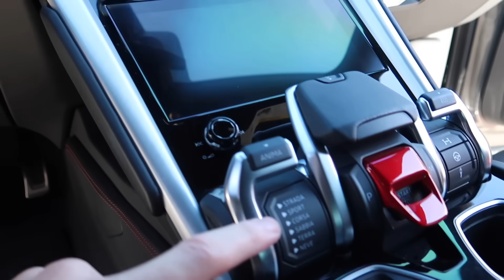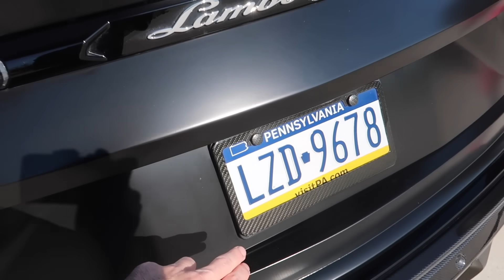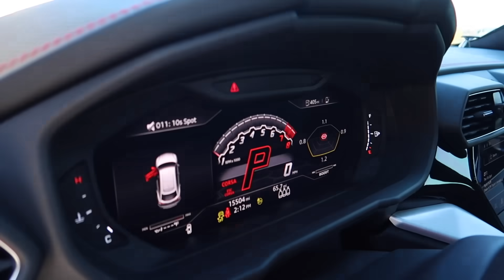Selling Our Carbon Widebody Lamborghini Urus!!!